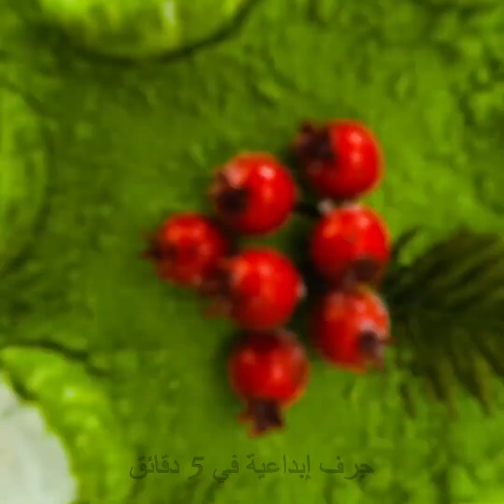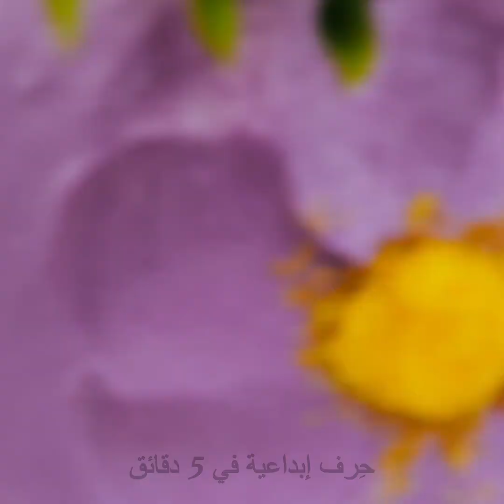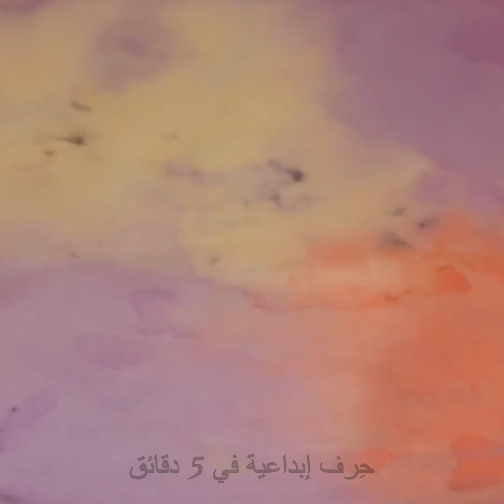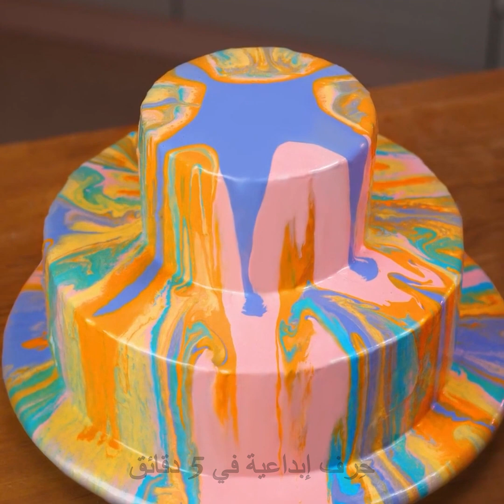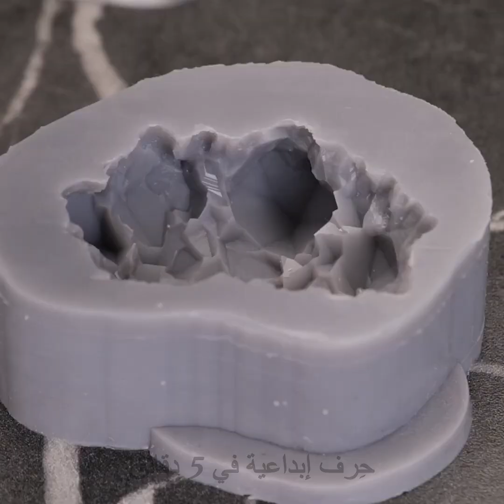حيل تزيين الكعكات: نصائح وخدع مفيدة للحصول على نتائج احترافية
الطوابع الزمنية :
0:02 أفكار سهلة لتزيين الكعكات
03:17 فن صنع البانكيك
05:13 أدوات سترغبون في اقتنائها
08:51 بانكيك لذيذة
11:43 طرق تزيين الكعكات في متناول الجميع